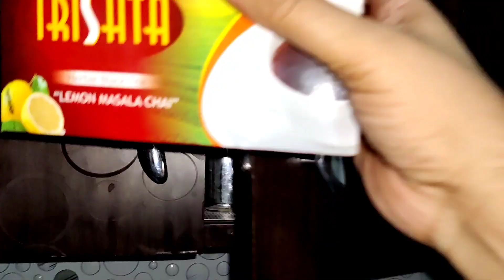Bunny Ko Aankh Par Chot Lag Gayi 😢 / Lockdown vlog 2021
vlog 91

Hello everyone.
Bunny has injured his eye.